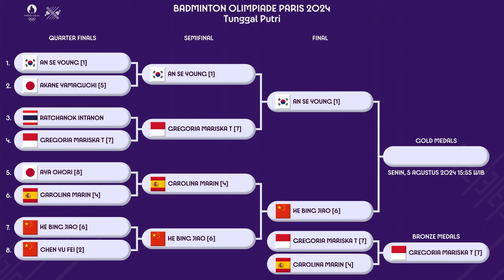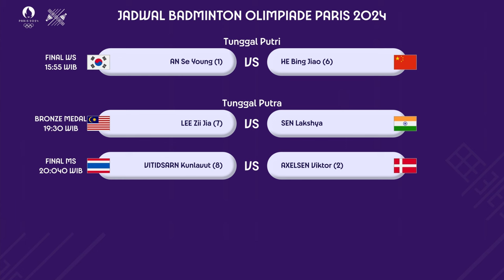JADWAL BADMINTON OLIMPIADE PARIS 2024 HARI INI SENIN, 5 AGUSTUS LIVE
JADWAL LENGKAP BADMINTON OLIMPIADE PARIS 2024 HARI INI SENIN, 5 AGUSTUS LIVE